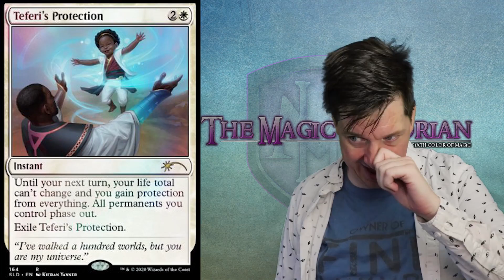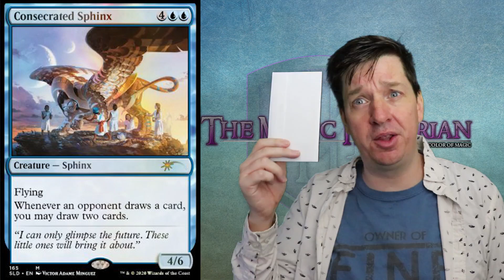MTG Players Rage Over New Secret Lair Charity Box Set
Magic: the gathering players are angered over the new secret lair extra life 2020 box set.

I LOVE MAIL! SEND ME LETTERS/THINGS/LOVE!:

Mike Hatcher
L2R 7T4
Canada